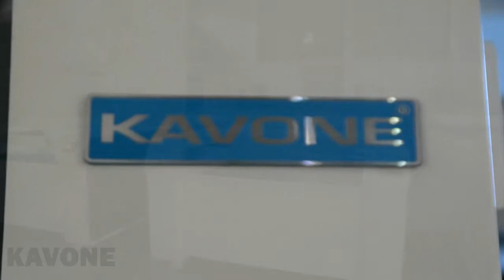KAVONE CO2 LASER ENGRAVING ON GLASS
MODEL : KLU1390  Work Area : 1300x900mm
Laser Power : 130/150W

Cutting & Engraving of most non metallic materials such as Acrylic, Cloth, Leather, Plastic, paper, wood, Rubber, etc. Used in Advertising, Leather, Arts & Crafts, Packaging, Interior & Exterior works.